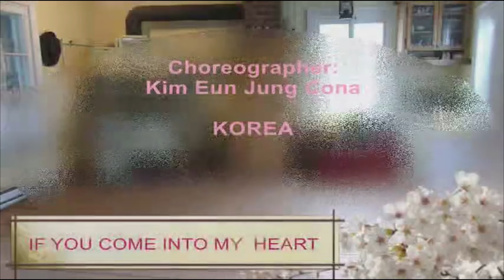If You Come Into My Heart (그대 내 맘에 들어오면) Line Dance/Saxophone Cover by NF스토리/Collado with Lisepiguy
멋진 색소폰 연주를 콜라보 할 수 있도록 허락해 주신 NF스토리 님께 깊이 감사드립니다.
Thank you very much to NFstory    for allowing me to collaborate with you on a wonderful performance.

저의 작품을 사랑해 주시고, 아름다운 영상을 콜라보할 수 있도록 허락해 주신 Mr. Lisepiguy Carbonneau Québec 님께도 깊이 감사드립니다.
I am deeply grateful to Mr. Lisepiguy Carbonneau Québec for loving my choreography and allowing me to collaborate on this beautiful video.

** If You Come Into My Heart (그대 내 맘에 들어오면) Line Dance
Choreographer: Kim Eun Jung Cona (KOR)
       - September 2021
Music: 그대 내 맘에 들어오면은 (If You Came Into My Heart, 你進入我的心) 2004 Remake Version by 강인한 Gang Yin Han
파리의 여인 Lovers in Paris (2004) OST

Danced by  Kim Eun Jung Cona (Conatus linedance)